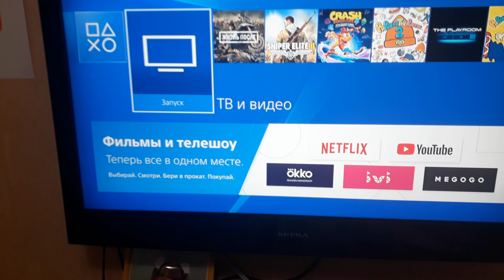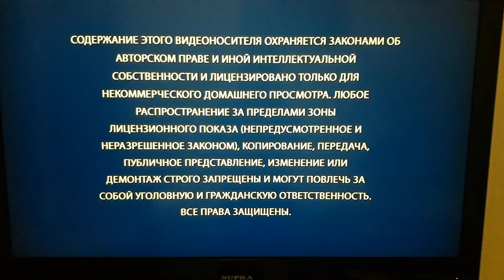Обзор на blu-ray-диск шарик навсегда